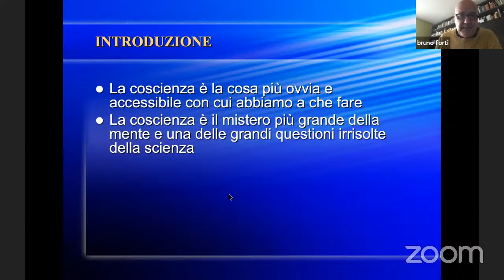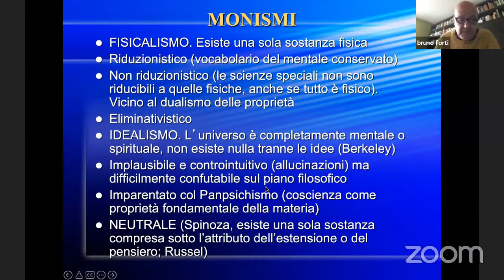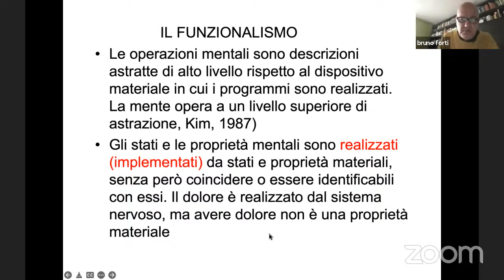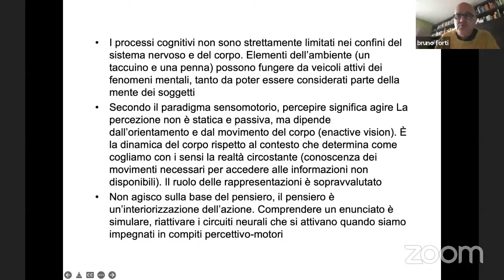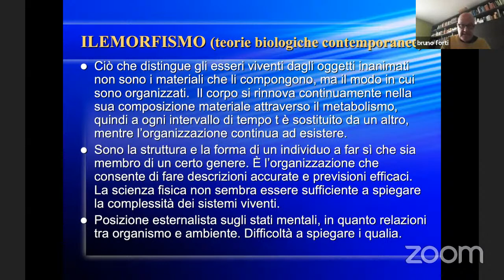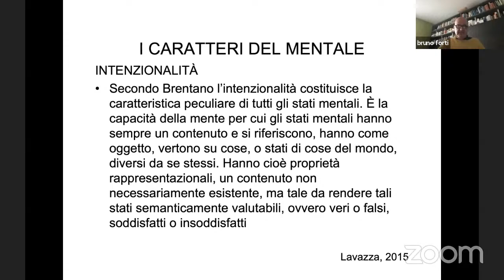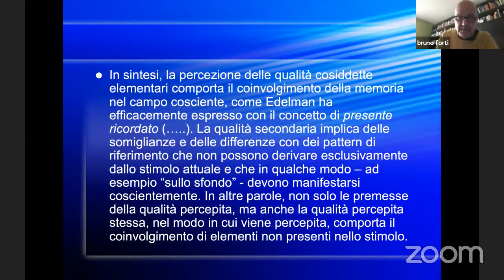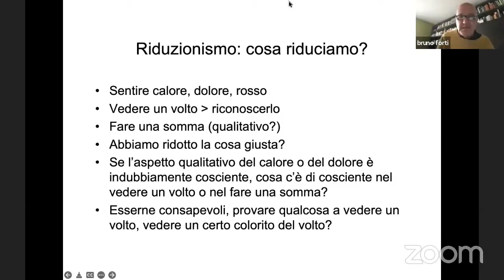Brunio Forti: Mente , coscienza e cervello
una rassegna delle teorie sulla coscienza ( e sulla mente ) fino agli interrogativi della rilevanza di questo tema per la psichiatria oltre che per la filosofia , la psicologia e altre discipline .